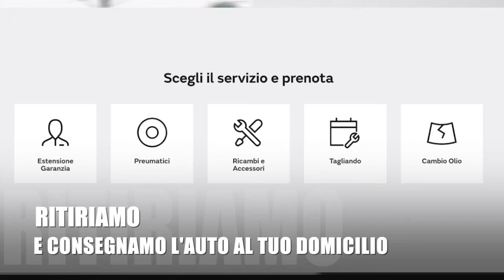Tu resta a casa! Noi pensiamo alla tua auto.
Contattaci per il servizio di: Estensione Garanzia - Pneumatici - Ricambi e Accessori - Tagliando - Cambio Olio.

RITIRIAMO E RESTITUIAMO LA TUA AUTO AL TUO DOMICILIO 🏠🏡

Prenota ora!

📲 Inviate le vostre richieste tramite il sito oppure direttamente via email.